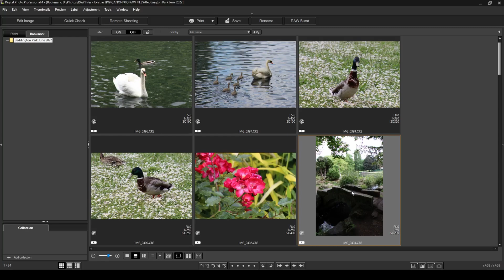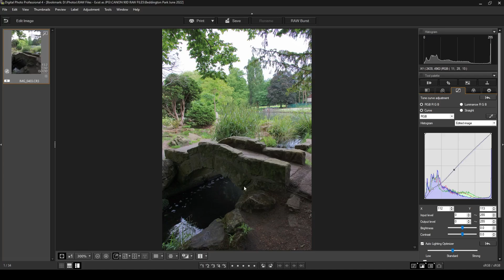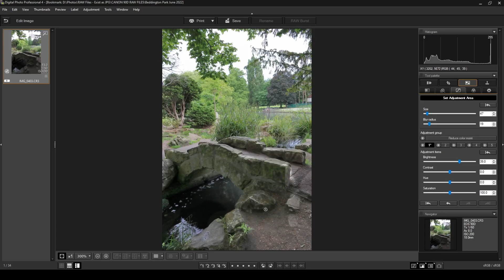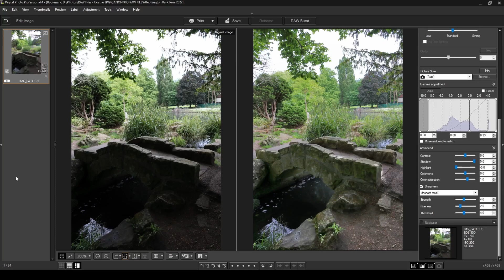Correcting a partially underexposed photo | Canon DPP4 Tutorial| Digital Photography Professional 4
A quick tutorial on how to correct a single photo that's been under and over exposed at the same time.